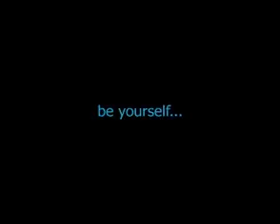September 26, 2018